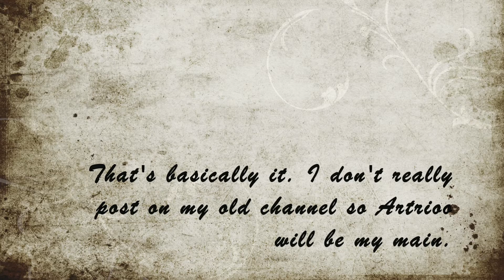Chaos Intro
Hey FireFans, Chaos here.
This is my intro. Sorry about the sounds in the video. I can't upload any songs. Also, Artrioo might be my primary channel from now.